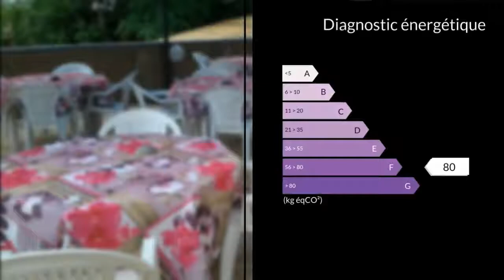A vendre - Inconnu - Cazaubon (32150) - 19 pièces - 585m²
Hervé Desplat vous propose en exclusivité au 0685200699 un fond de commerce Hôtel restaurant situé à environ 150 mètres des thermes de Barbotan.L'hôtel dispose de dix chambres doubles ou familiales.La salle de restaurant peut accueillir environ 30 couverts et la terrasse un quarantaine.Chiffre d'affaire disponible sur demande. M./Mme JOURDAN Nathalie DESPLAT Herve 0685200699 / 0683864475 Agent commercial indépendant du réseau national clairimmo Maxihome N° RSAC : 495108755 - Ville du greffe : RSAC MONT DE MARSAN